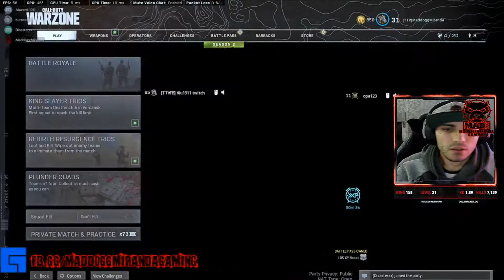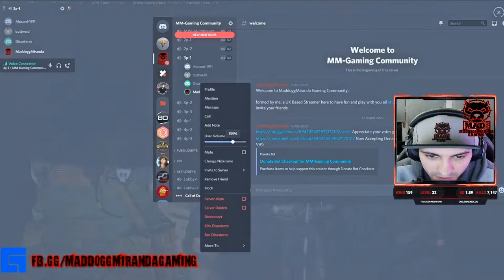Back in Verdansk // Stream dedicated to my beloved Nan // MaddoggMiranda Gaming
❤️❤️❤️STREAM DEDICATED TO MY NAN WHO LOST HER FIGHT WITH COVID 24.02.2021, ALL DONATIONS GOING TO HER CHOSEN CHARITY BLUEBELL WOOD CHILDREN'S HOSPICE ❤️❤️❤️

❤️ Show the love: Drop some Stars (Facebook Only) 🌟
💯 Drop a tip, LIVE: maddoggmiranda.stream/tip
📺 fb.gg/maddoggmirandagaming
👨‍💻 Pc Spec: i7 7800x OC 4.6ghz, RTX 2070 SUPER, 32gb 3000mhz ram, 1tb NVME

Peripherals / Equipment:
Monitor- Asus VA326 32” 1080p 144hz
Chair- SecretLab Omega Joker Edition
Headest- Corsair Virtuoso
Mic- ZingYou
Camera - DeriCam
Keyboard / Mouse: Corsair K70RGB keyboard / Corsair Nightsword RGB
In Game Settings?
DPI: 800
FOV: 108
IG Sens: 5.66
Graphics: Everything on High/Normal (more detailed specs on discord)
Audio Settings: Midnight Mode

Where can I find your Loadouts?
- Screenshots are posted in loadouts channel on discord

Where can I find squad mates?